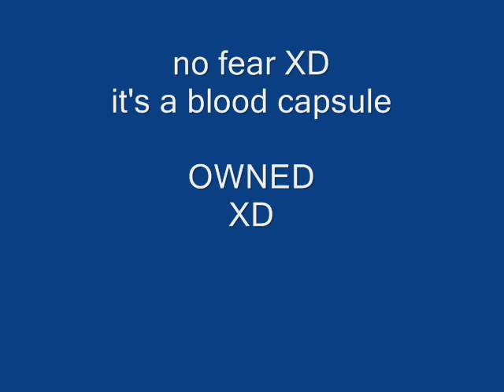scary movie 2000!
made by simon so all credits to simon and his dad XD